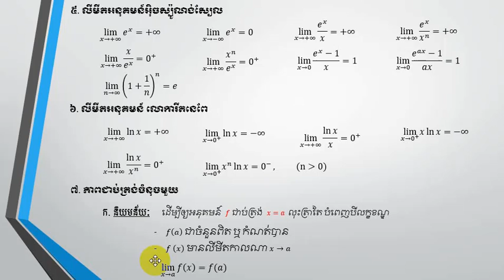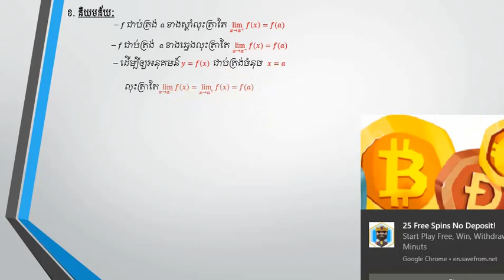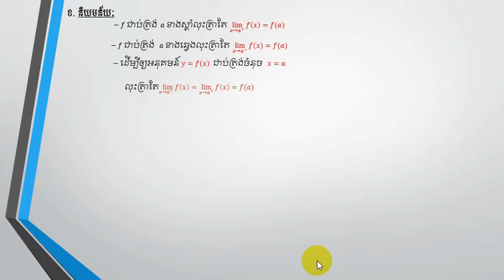លីមីត មេរៀនទី២ លីមីតនៃអនុគមន៍ បង្រៀនដោយ លោកគ្រូ អ៊ីម អុន||LESSON 2 LIMITATIONS OF FUNCTIONS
លីមីត មេរៀនទី២ លីមីតនៃអនុគមន៍
LESSON 2 LIMITATIONS OF FUNCTIONS
មេរៀនទី២ លីមីតនៃអនុគមន៍ បង្រៀនដោយ លោកគ្រូ អ៊ីម អុន||LESSON 2 LIMITATIONS OF FUNCTIONS
សួស្ដីប្អូនៗសិស្សានុសិស្សដែលកំពង់ទស្សនាវីដេអូ

មេរៀនទី២  ដែលនិយាយអំពីលីមីតនៃអនុគមន៍

 បង្រៀនដោយ៖ លោកគ្រូ អ៊ីម​ អុន teaching( IM ON)

 កែសម្រួលក្នុនកម្មវិធី Power Point

Wellcome to my channel"" រៀនគណិតវិទ្យា learn Mathematics""  Please help SUBSCRIBES my channel forget more videos update from my channel!! THANK YOU!!